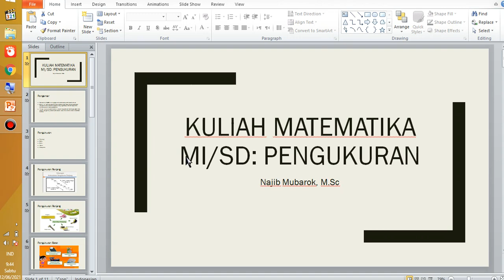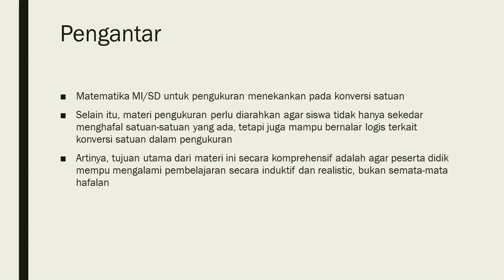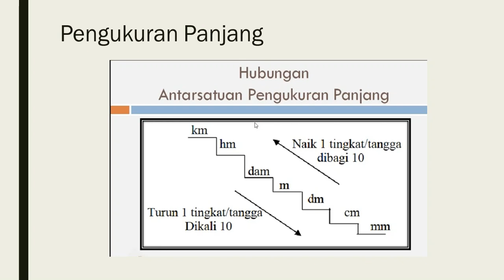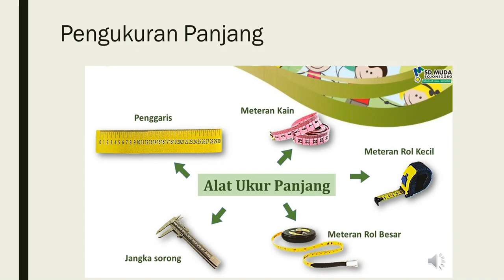(Part1) kuliah matematika MI SD Pengukuran Panjang